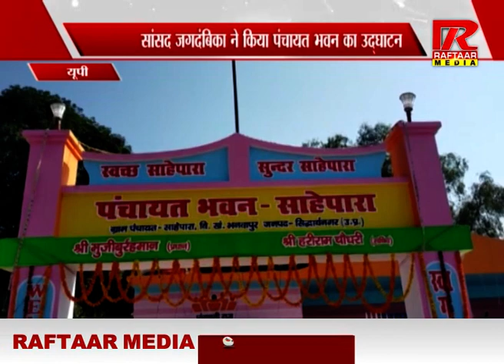यूपी ; सांसद जगदंबिका ने किया पंचायत भवन का उद्घाटन, प्रधानमंत्री जी का सपना सबका हो पक्का मकान